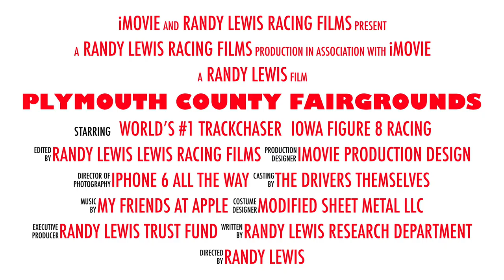Plymouth County Fairgrounds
Randy Lewis, the World's #1 Trackchaser, visited the Plymouth County Fairgrounds in Le Mars, Iowa for some county fair figure 8 racing.  Randy has seen racing at 2,136 racetracks in 70 different countries. Randy’s lifetime track total includes wheel-to-wheel racing on oval, road course or figure 8 tracks.

where he has posted more than 500,000 photos (Ya! Five hundred thousand!).  On this site you will see detailed Trackchaser Reports where he reviews each track visited.  Don't miss more than 900 Randy Lewis Racing Films on his YouTube channel.  The channel name is "RANLAY".